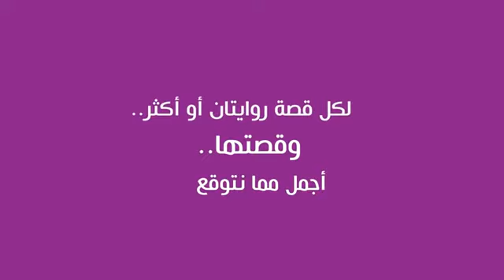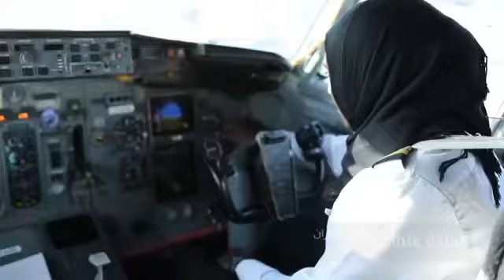Bir göz atın - Sudan'ın ihtişamı / the splendor of Sudan / سيدات السودان - الحضاريات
نسوه من السدان يظهرن بجميع المهن تقريبا والظاهر انهم يتقنونها